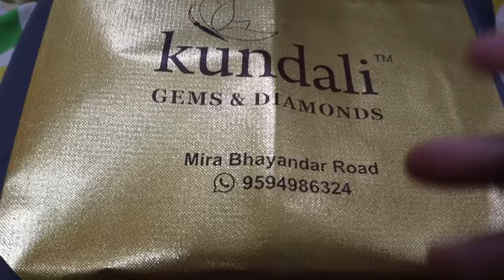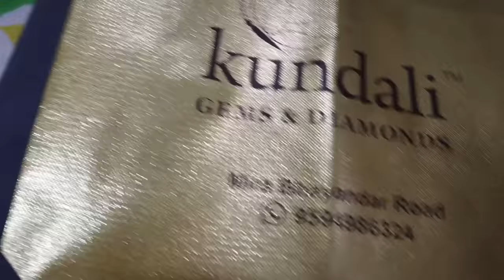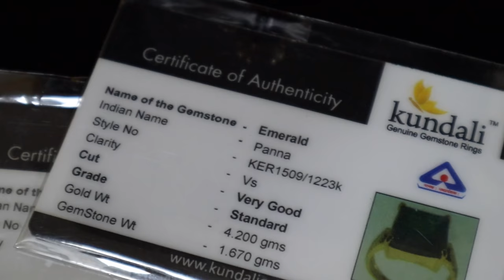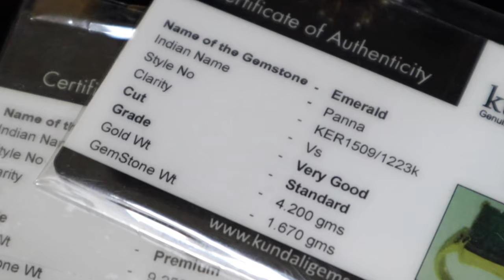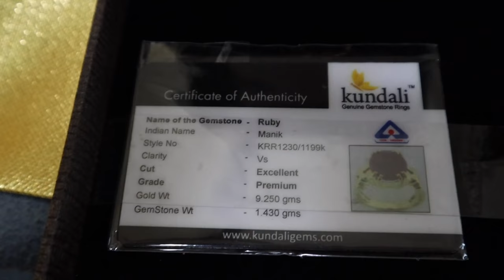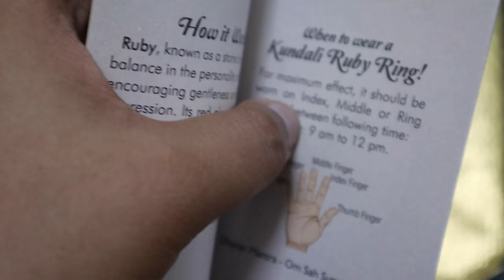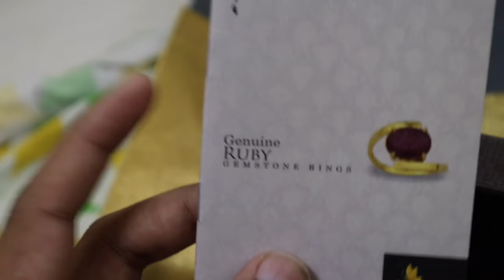2,04,000/- Wali Ruby Gemstone 💎 In Gold Ring !!! | An Inspirational Vlog | Kundali Gems & Diamonds